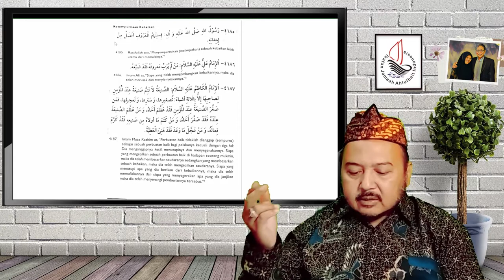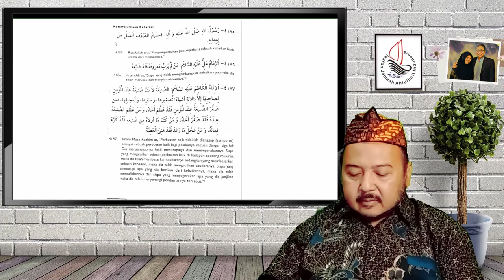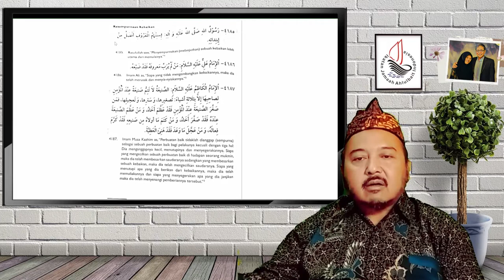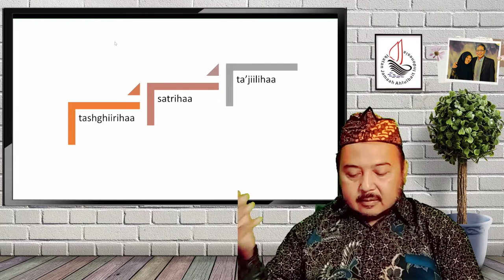Infaq Baru Sempurna dengan 3 Hal Ini - Risalah Al-Walaayah & Ma'rifatun Nafs (Bagian 20)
Menganggap Kecil, Menyembunyikan dan Menyegerakan

Menuju Infaq Haqqul Yaqin, Ikhlas Dalam Infaq

Ngaji Kitab Risalah Al-Walâyah (Elaborasi Konsep Infaq Haqqul Yaqin)

Tema :
Risalah Al-Walaayah & Ma'rifatun Nafs (Bagian 20)
Infaq Baru Akan Sempurna Dengan 3 Hal

Terimakasih